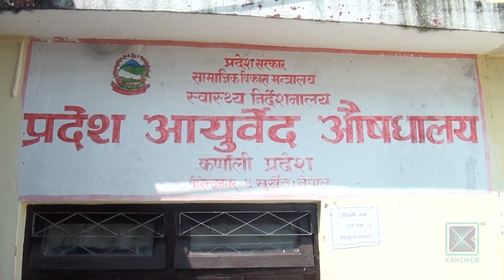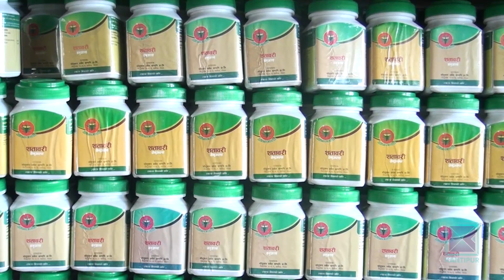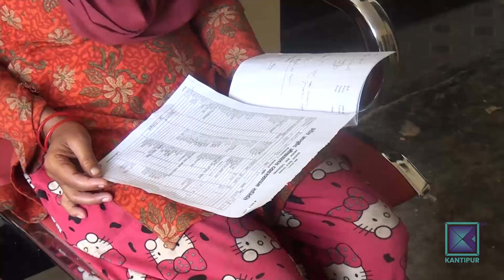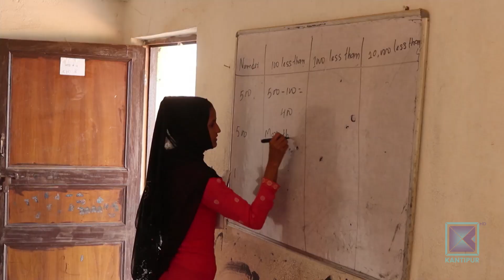Pradesh Bishesh | प्रदेश विशेष, १६ असोज २०७७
* प्रदेश ५ को नाम लुम्बिनी र राजधानी दाङको देउखुरी प्रस्ताव / विरोधमा बुटवलमा प्रदर्शन ।

* नदीजन्य पदार्थको उपयोग र बेचविखनमा स्थानीय तहको मनपरी / दण्डहीनताले स्वेच्छाचारिता मौलायो ।

* डोजरे विकासले विपद्का शृङ्खला / वर्षेनी ठूलो धनजनको क्षति ।

* रोग प्रतिरोधि क्षमता बढाउन आयुर्वेदिक औषधिका प्रयोगकर्ता बढे / सुनसान हुने अस्पताल खचाखच ।